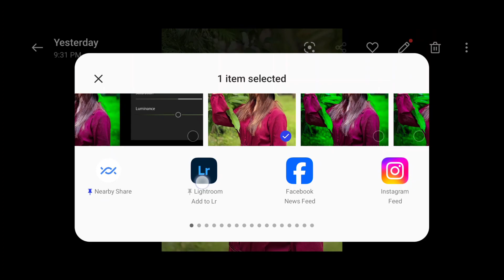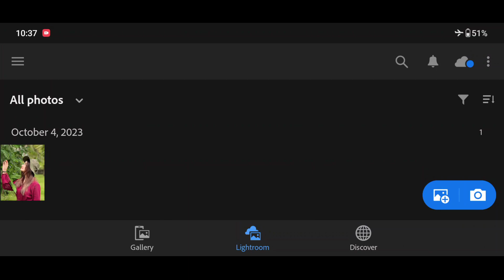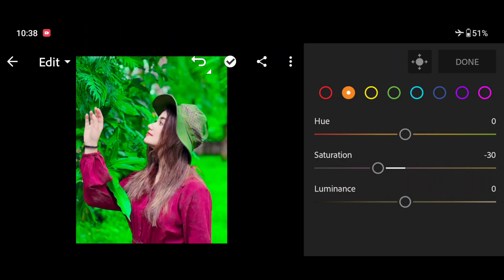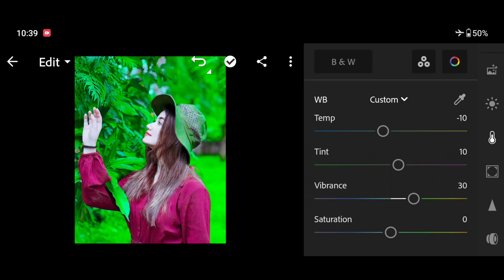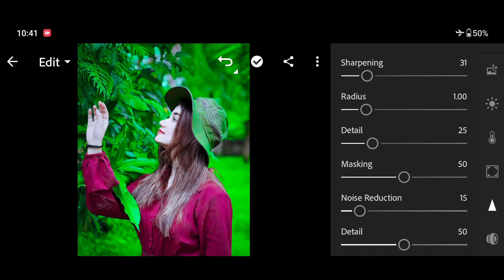Moody green effect Lightroom photo editing mobile | Lr green tone photo editing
Your Queries ✅